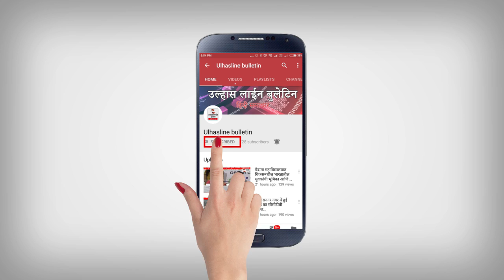उल्हासनागर गणेश भक्तों ने तीसरे दिन के बप्पा को विदा किया,मनपा के संकलन केंद्रों को मिल रहा प्रतिसाद